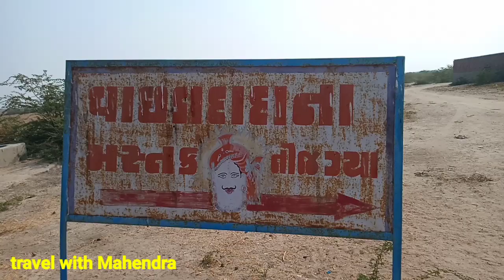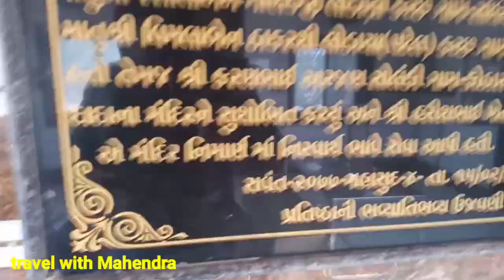આ જગ્યા ઉપર વાછરા દાદા નુ મસ્તક કપાયુ હતુ|વચ્છરાજપુર ઝિંઝુવાડા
વાછડા દાદા ના મસ્તક ની જગ્યા વછરાજપુર ઝિંઝુવાડા આવેલ છે જ્યાં વાછડા દાદા નું મસ્તક કપાયુ હતુ અને વછરાજ બેટ ઉપર વાછરા દાદા ના ધડ ની જગ્યા છે my tent